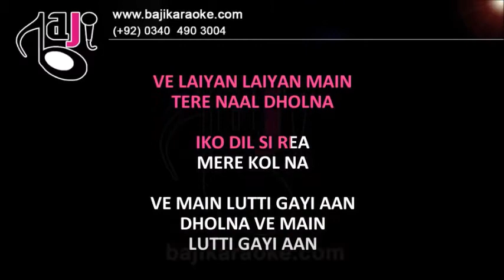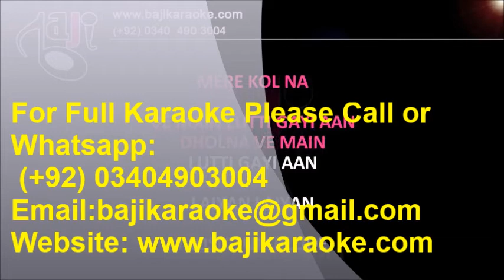Laiyan Laiyan Mein Tere Naal Dholna | Video Karaoke Lyrics | Afshan Fawad, Bajikaraoke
Song Title – Laiyan Laiyan Mein Tere Naal Dholna
Movie/ Album –
Singer(s) – Afshan Fawad
Lyrics – Ahmed Aqeel Roobi
Music Director –
Year of Release – 2018
Movie Cast –
Karaoke Format – Video Karaoke Lyrics
Karaoke Duration: 4:28

Kind Regards